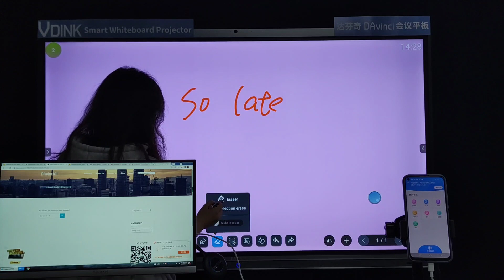Vdink mejor personalizado, precio de panel plano interactivo benq, fábrica de China